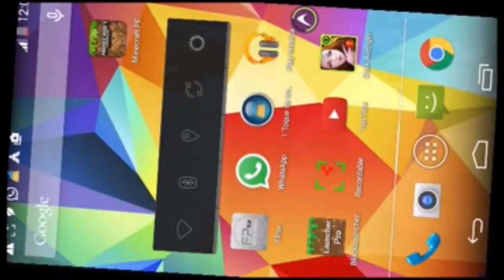Atualização Minecraft Pocket Edition 0.10.0 alpha build 5│Corrigiu bugs maléficos!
Bom meus amigos,hoje eu estou trazendo mais uma atualização do MCPE,desculpas meus amigos acho que não vai ter outros videos na semana pois estou doentes,e preciso descansar para melhorar,ok.

✗Skype:faztudogames

Download Minecraft Pocket Edition 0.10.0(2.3):(Meu procurador de atualização está procurando)